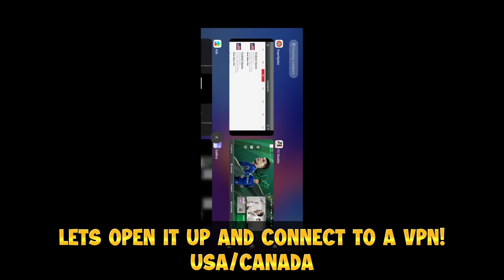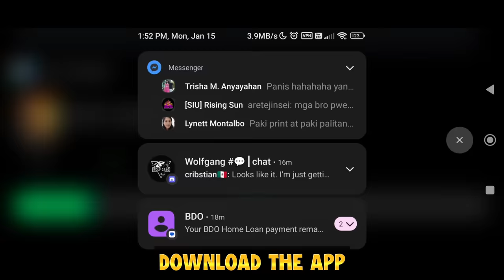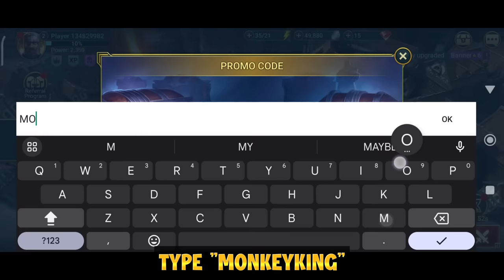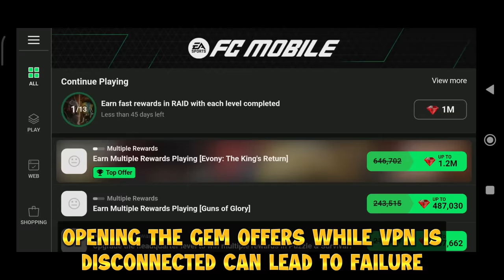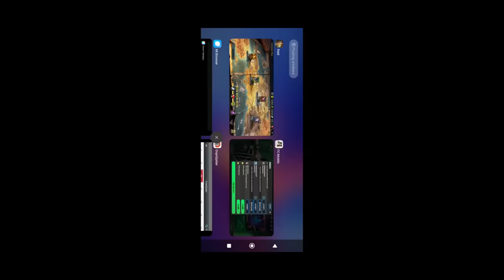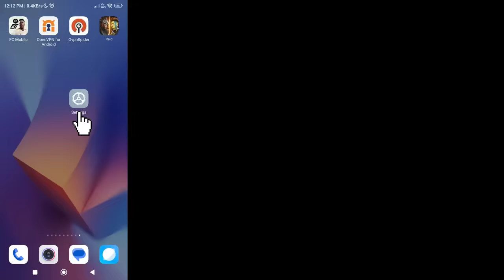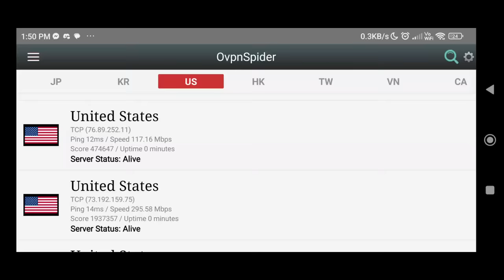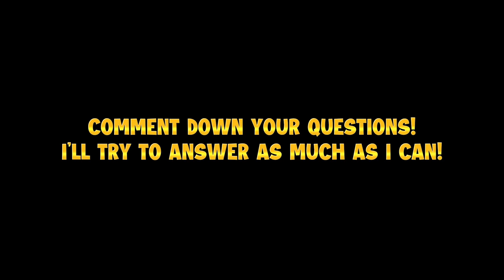UNLIMITED GEM TRICK! DO THIS NOW TO GET EASY GEMS IN FC MOBILE! RESET GEM OFFERS?!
Contents That I Make:
Player Reviews
Amazing Packs
Gameplay
VSA Tips and Tricks
Event Guide
New Updates
New Features

Events in FIfa Mobile 22:
Camelot
Carniball
Heartbreakers
Heroes
Kickoff
Icons
Lantern
Neon Nights
New Beginnings
Scream Team
Spring
Top Transfers
TOTS Team of the Season
UCL
UECL
Tropical